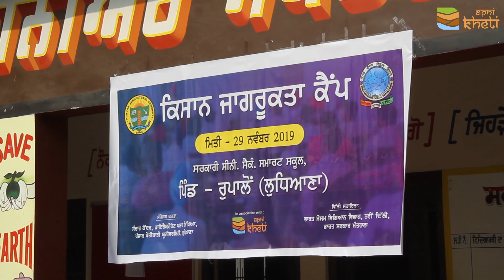ਕਿਸਾਨਾਂ ਲਈ ਲਗਾਇਆ ਜਾਗਰੂਕਤਾ ਕੈਂਪ I PAU organised a camp regarding importance of weather forecasting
ਆਪਣੀ ਖੇਤੀ ਅਤੇ ਪੰਜਾਬ ਖੇਤੀਬਾੜੀ ਯੂਨੀਵਰਸਿਟੀ ਲੁਧਿਆਣਾ ਵੱਲੋ ਮੋਸਮ ਵਿਗਿਆਨ ਵਿਭਾਗ ਭਾਰਤ ਸਰਕਾਰ ਮੰਤਰਾਲਾ ਦੇ ਦਿਸ਼ਾ ਨਿਰਦੇਸ਼ਾ ਹੇਠ ਪਿੰਡ ਰੁਪਾਲੋ ਵਿਖੇ ਸਰਕਾਰੀ ਸੀਨੀਅਰ ਸਕੈਡਰੀ ਸਮਾਰਟ ਸਕੂਲ ਵਿੱਚ ਕਿਸਾਨ ਜਾਗਰੂਕਤਾ ਕੈਂਪ ਕਰਵਾਇਆ ਗਿਆ , ਜਿਸ ਵਿੱਚ ਬੱਚਿਆ ਦੇ ਰੰਗੋਲੀ ਤੇ ਪੇਟਿੰਗ ਮੁਕਾਬਲੇ ਕਰਵਾਏ ਗਏ ।  ਇਸ ਮੌਕੇ PAU ਲੁਧਿਆਣਾ ਤੋਂ ਐਡੀਸਨ ਡਾਇਰੈਕਟਰ ਆਫ ਰਿਸਰਚ ਡਾ. ਪੀ ਪੀ ਐਸ ਪੰਨੂ ਜੀ ਵਿਸ਼ੇਸ਼ ਤੌਰ ਤੇ ਪਹੁੰਚੇ , ਇਸ ਜਾਗਰੂਕਤਾ ਕੈਂਪ ਦਾ ਮੁੱਖ ਉਦੇਸ਼ ਪੰਜਾਬ ਵਿੱਚ ਵੱਧ ਰਹੇ ਪ੍ਰਦੂਸ਼ਣ ਦੇ ਨੁਕਸਾਨ ਤੇ ਇਸ ਨੂੰ ਰੋਕਣ ਲਈ ਕੀਤੇ ਜਾ ਸਕਦੇ ਉਪਰਾਲਿਆ ਬਾਰੇ ਵੱਖ ਵੱਖ ਮਾਹਿਰਾ ਨੇ ਆਪਣੇ ਵਿਚਾਰ ਰੱਖੇ ਖੇਤੀਬਾੜੀ ਅਤੇ ਪਸ਼ੂਪਾਲਣ ਬਾਰੇ ਆਪਣੇ ਸਾਰੇ ਸਵਾਲ ਤੁਸੀ ਆਪਣੀਖੇਤੀ ਐੱਪ ਵਿੱਚ ਪੁੱਛ ਸਕਦੇ ਹੋ। ਡਾਊਨਲੋਡ ਕਰੋ ਅਪਣੀ ਖੇਤੀ ਐੱਪ ਅਤੇ ਆਪਣਾ ਸਵਾਲ ਲਿਖ ਕੇ ਸਬਮਿਟ ਕਰੋ। ਪਾਓ ਸਹੀ ਜਾਣਕਾਰੀ ਸਹੀ ਸਮੇ। ਐੱਪ ਡਾਊਨਲੋਡ ਕਰਨ ਲਈ ਕਲਿਕ ਕਰੋ:

ਡੇਅਰੀ ਲੋਨ ਲੈਣ ਦਾ ਪੂਰਾ ਤੇ ਸਹੀ ਤਰੀਕਾ ਜਾਣੋ I Dairy Loan I Pashu Loan Scheme

ਸ਼ੌਂਕ ਵਿੱਚ ਸ਼ੁਰੂ ਕੀਤੀ ਮਸ਼ਰੂਮ ਦੀ ਖੇਤੀ ਕਿਵੇ ਬਣੀ ਸਫਲ ਵਪਾਰ I Randhawa Mashroom Farm I Mashroom Farming I